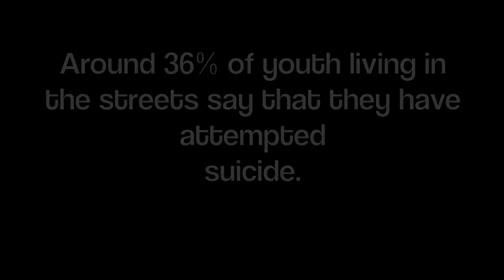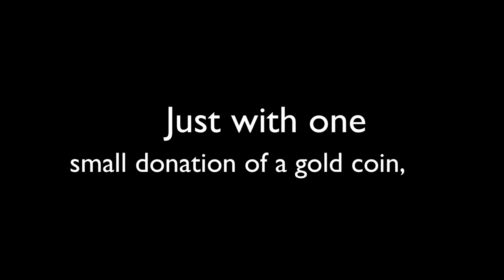youth pverty in Australia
please help out the many young people that sleep on the streets.